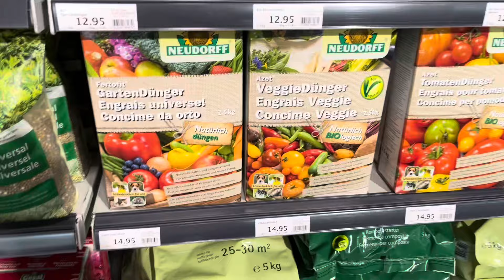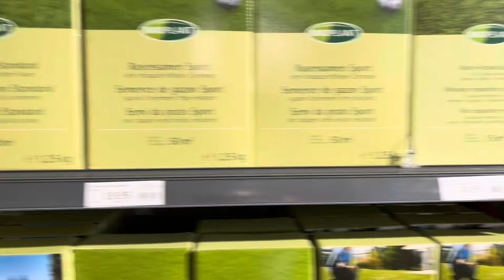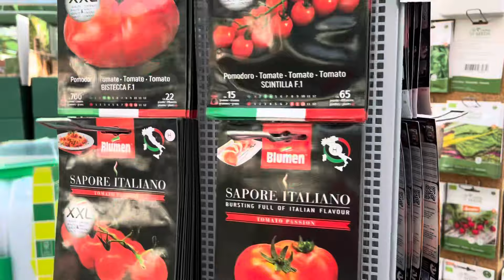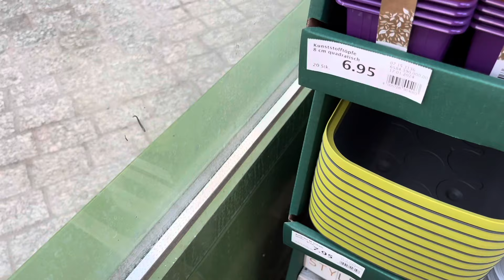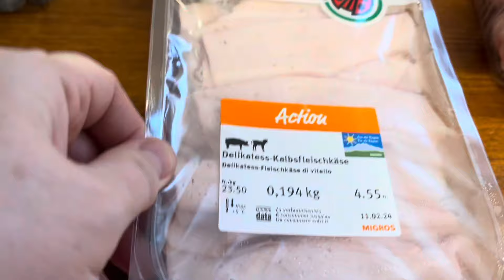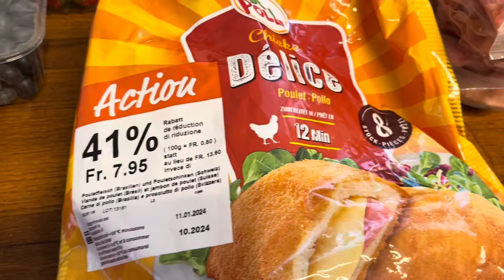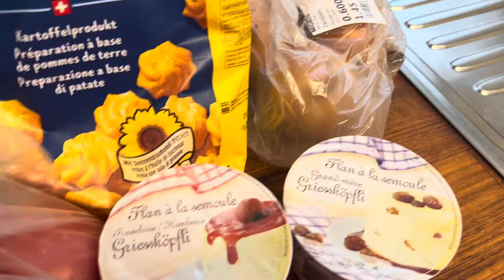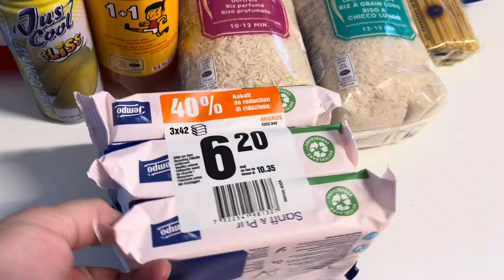КАКОЙ АССОРТИМЕНТ ДЛЯ ОГОРОДА 31.01.24 В ШВЕЙЦАРСКОМ МИГРОС 👩‍🌾 МОИ ПОКУПКИ 🛍️